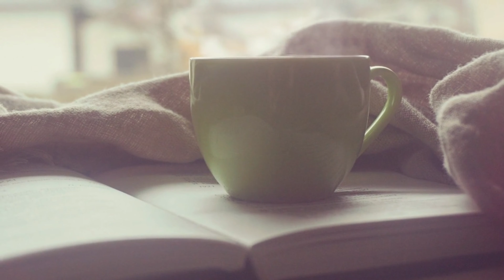With Coffee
Information
: Coffee Brake_Julius H.